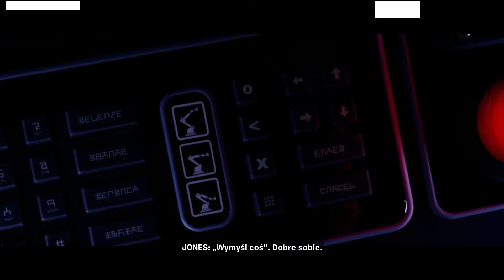Fortnite Rozdział 3 Sezon 1 - wprowadzenie.